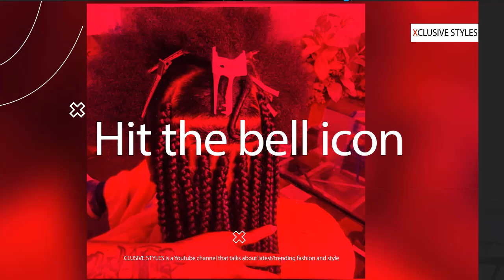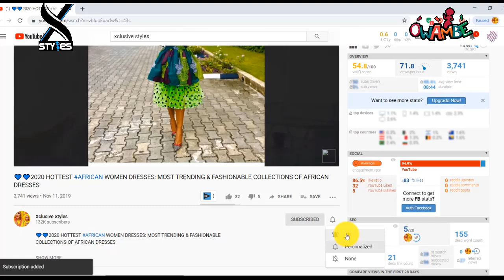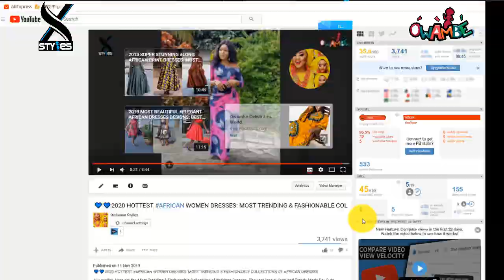2021 KITENGE FASHION LONG DRESSES|| BEAUTIFUL & STUNNING KITENGE DRESSES FOR LADIES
2021 KITENGE FASHION LONG DRESSES|| BEAUTIFUL & STUNNING KITENGE DRESSES FOR LADIES

We are  here once again, and this video is all about the west Africa fashion and dresses. The unique styles in this video are that Kenya, uganda, sierra leone, Nigeria, Mali and DRC.
Now let’s take a look at some of the Kitenge Fashion long Dresses Xclusive Styles Present to you in a single video.

african print maxi dress new look african maxi dresses for plus size
MODA BONITA Mind Beauty And Fashion World Debonke House of Fashion Classic Beader Fashion Trends